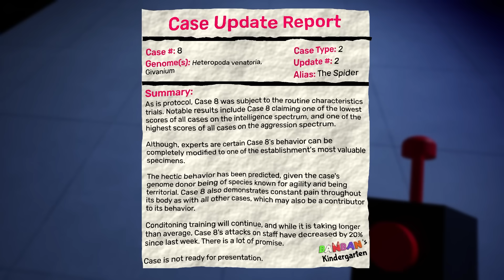ЭТО КОНЕЦ САДИКА БАНБАН?..